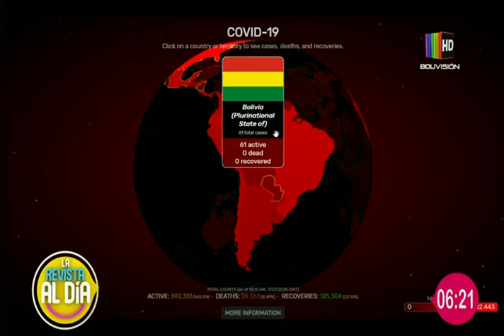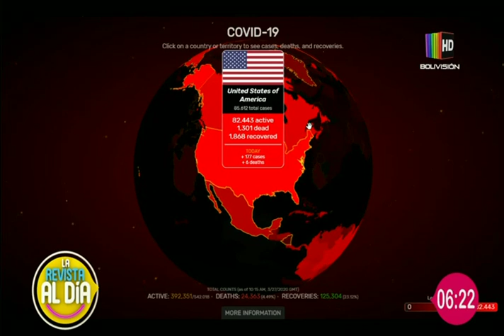Así avanza la propagación del Covid-19 en el mundo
En un completo informe de ''Al Día'' le mostramos en detalle cómo ha avanzado la propagación de Covid-19 en Latinoamérica, siendo Brasil el país que cuenta con mayor cantidad de contagios.